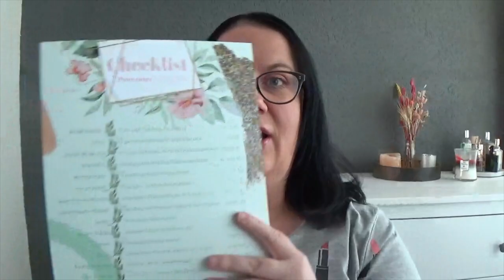Beauté et Vogue Unboxing 2022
De nieuwe Beauté et Vogue beauty box is in het thema Florescence, dit is de Spring/Lente box 2022. In deze box zitten diverse beauty producten en ook een paar mooie oorbellen van het merk Otazu. De Beauté et Vogue box kost €73.50 en heeft een waarde van €335 liefs Bianca

Producten in de Beauté et Vogue Beauty Box 2022
- Bondi Sands Pure Self Tanning Face Mist
- Olay Regenerist Retinol24 Nachtserum
- Avant Skincare 8 Hour Radiance Renewal Sleeping Mask
- Starskin Celery Juice Healthy Cleansing Balm
- Dr Paw Paw Tinted Balm Pinky Peach
- Greenland Papaya-Lemon Handcrème
- Love Beauty Planet Marine Algae Shampoo & Conditioner
- LookX Ultra Lash Mascara
- LookX Eyeliner Deep Black Matt
- Scrub & Rub Shower Foam
- Colab Dry Shampoo Fresh
- Otazu Twister Swarovski Pearl oorbellen
- So Fragrances Parfum Mist
- Figs & Rouge Halo Dew Drops Sea Pearl Glow
- Inecto Argan Bodylotion
- Kneipp Good Night Body Oil
- Freeman Avocado & Oatmeal Clay Mask